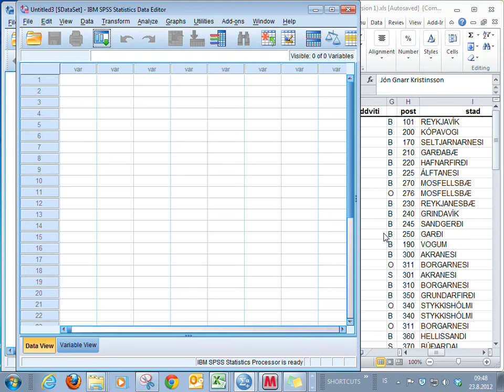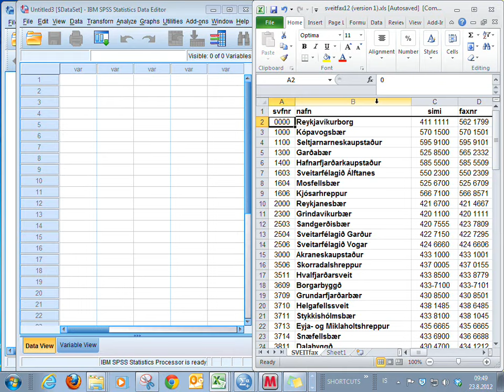3 1 Markmid Innslattur